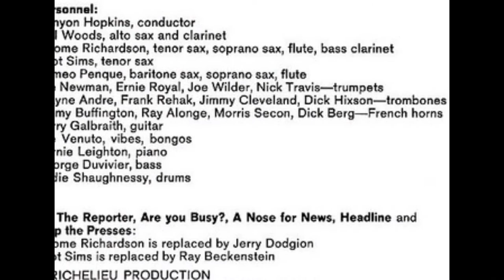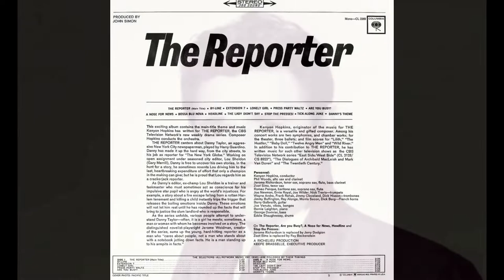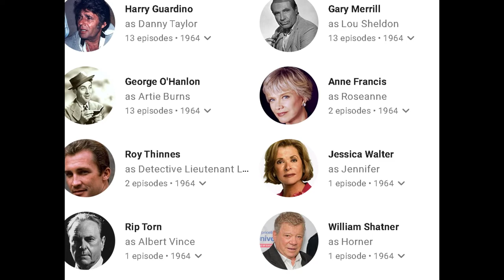Kenyon Hopkins – Extension 7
from:
Kenyon Hopkins And His Orchestra – The Reporter
The original music from the CBS Television Network Series
Columbia – CL 2269 (USA, 1964)
the TV show:
The Reporter (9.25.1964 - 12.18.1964, Jerome Weidman)
Richelieu Productions, CBS Television Network